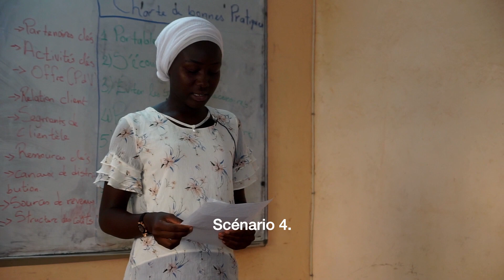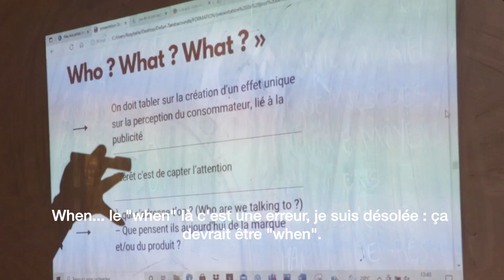Bande annonce "Nous, jeunes et humanistes"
Synopsis :

Coordinateur.trice dans la mise en place du projet « Soutenons les femmes de Tamba ! » au Sénégal, Hilary et Robin partagent leur vécu de jeunes engagés dans la solidarité internationale. « Nous, jeunes et humanistes » tente de donner un aperçu des questions qui lient jeunesse et interculturalité dans la coopération l’internationale. De la première rencontre physique avec le collectif de femmes jusqu’à l’inauguration des infrastructures mises en place en passant par la découverte du quotidien des bénéficiaires, les 2 membres de l’association Defarr vous embarque en immersion avec eux.elles